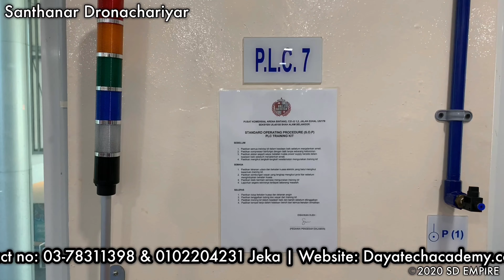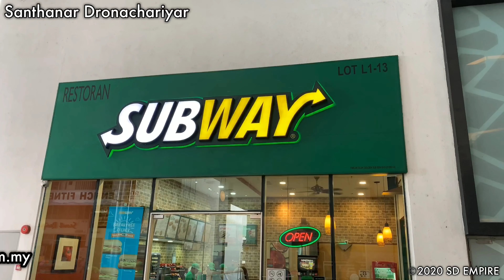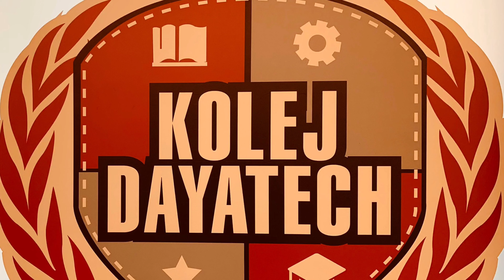Mechatronic | iR4 Ulagam | Skill Base Training | Dayatech Subang | Dayatech Pahang | Santhanar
-Program : Mechatronic Level 2 (SKM)  Fully Sponsored with monthly Allowance RM400.
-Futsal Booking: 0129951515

©️2020 SD EMPIRE